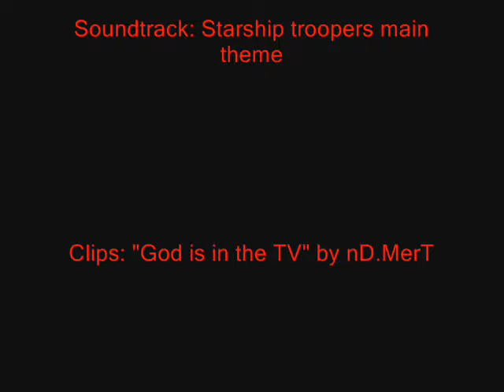Boxer tribute by Zoler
Lim "Boxer" Yo Hwan revolutionized the Starcraft E-sport scene and was a pioneer in E-sport.

He's a legend and thanks to him Starcraft has grown to the biggest E-sport of all time!

Lim Yo Hwan forever!